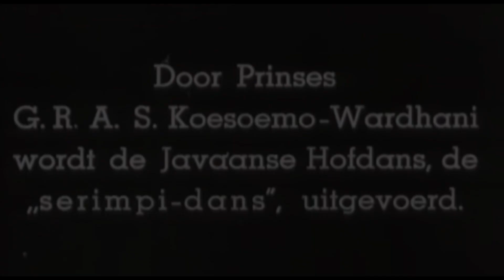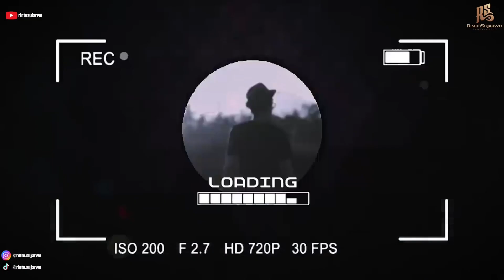INILAH ORANG PERTAMA INDONESIA MELAKUKAN LIVE STREAMING - INDONESIA SUDAH KENAL LIVE STREAMING 1937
Pengaliran langsung atau penyiaran langsung atau lebih akrab dikenal live streaming sejatinya sudah mulai dikenal oleh Indonesia sejak 1937.